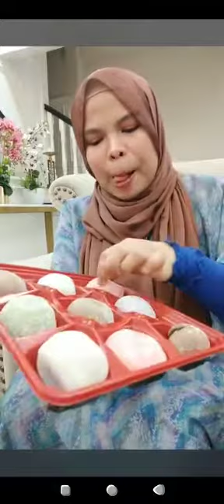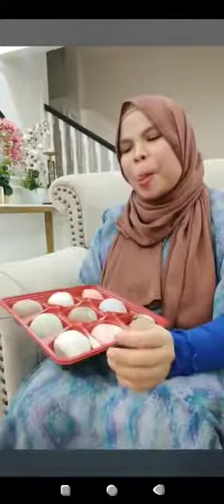Soduku Mochi Sedapnya😋😋mamasab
Wow mmg gemuk besar-besar ja